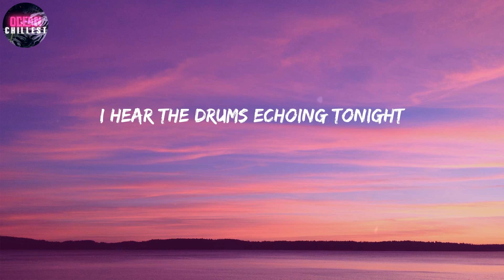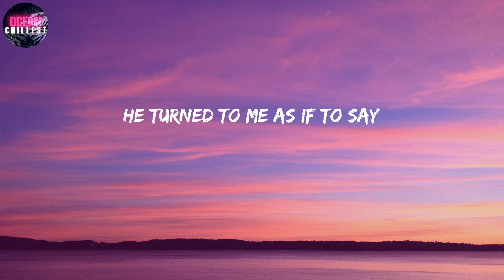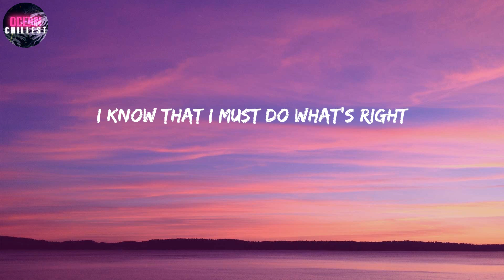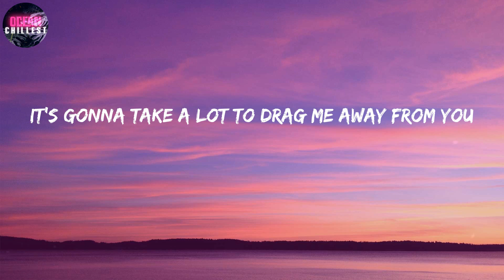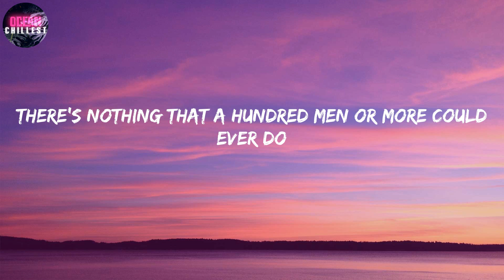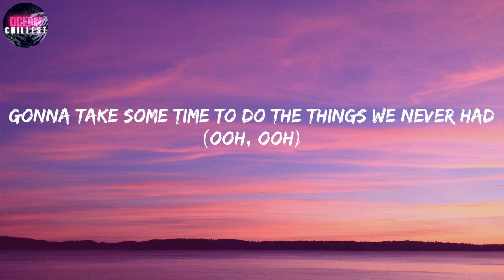Toto ~ Africa [Lyrics] / I bless the rains down in Africa